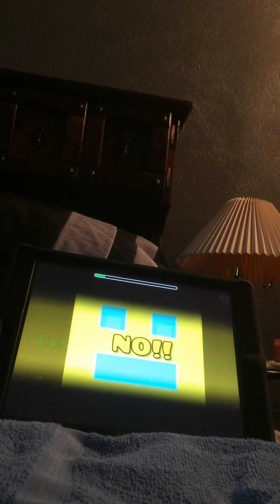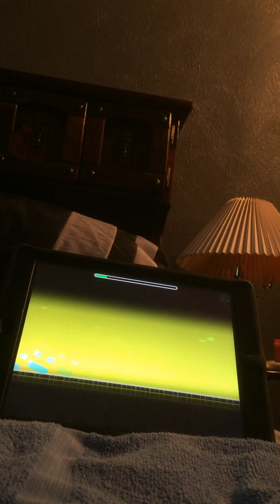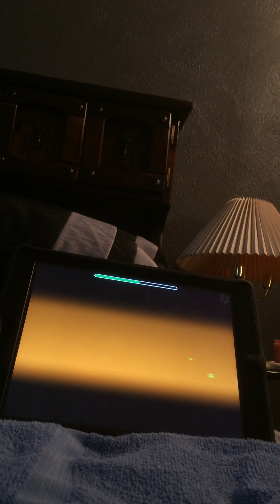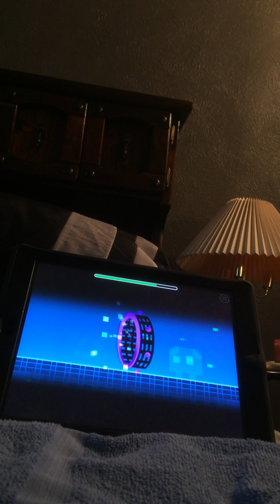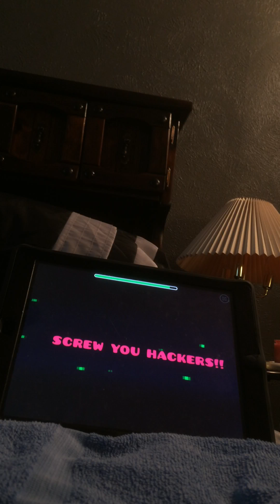Cube story geometry Dash god: GD Geometry Dash